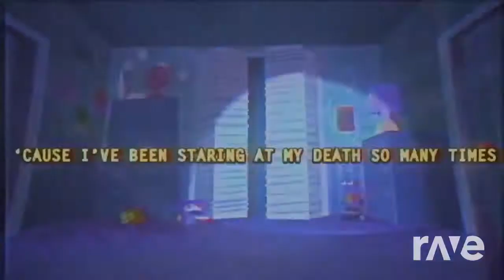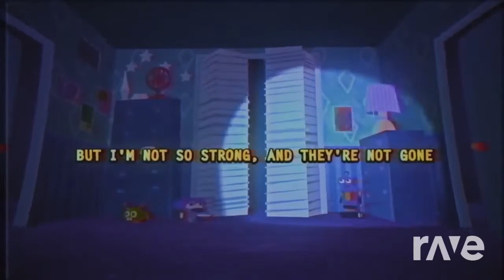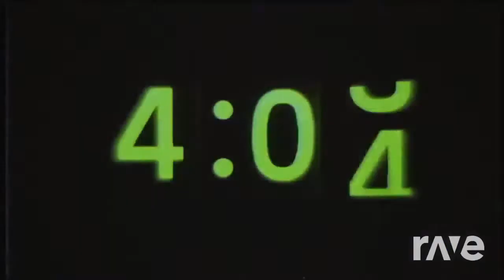Valentine's Day Song 2018 | Heart Broken Sad Song | Soniye Meri & I Got No Time Instrumental Mashup